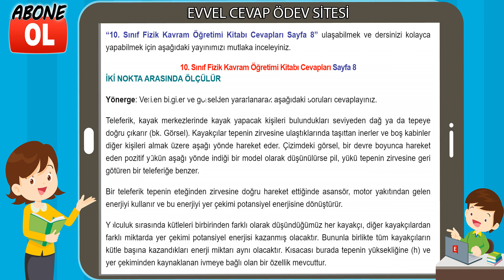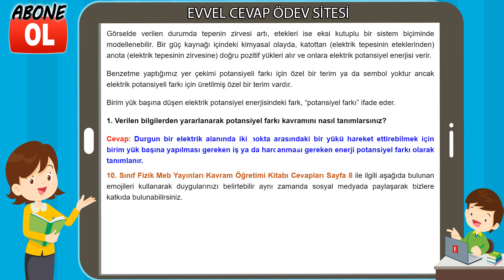10. Sınıf Fizik Kavram Öğretimi Kitabı Cevapları Sayfa 8